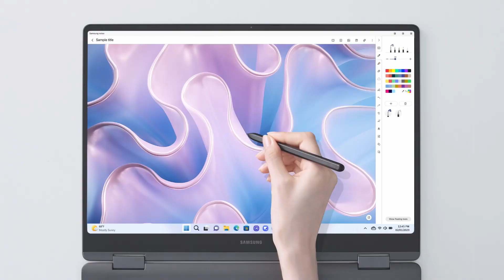Galaxy Book3 Pro 360: Unboxing | Samsung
Descubre los detalles del GalaxyBook3 Pro 360 mientras lo sacamos de la caja. Con especificaciones mejoradas, el Galaxy Book3 Pro 360 está aquí para impresionar.